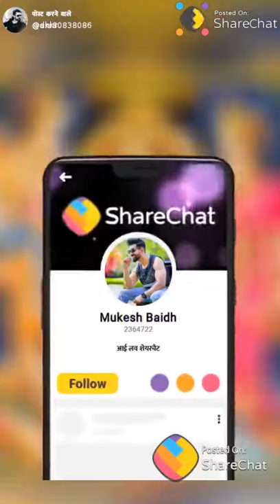Jai hanuman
Jha